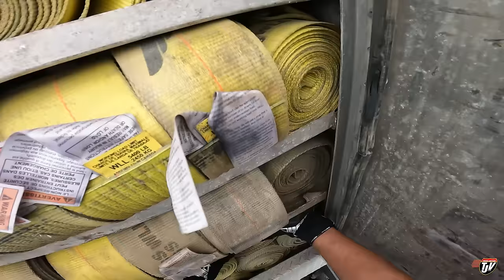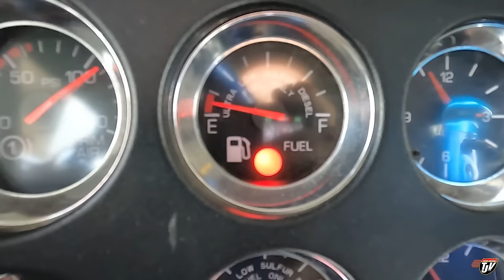IT'S HEAVY!!! | My Trucking Life 🇨🇦🇺🇸 | Vlog #3151